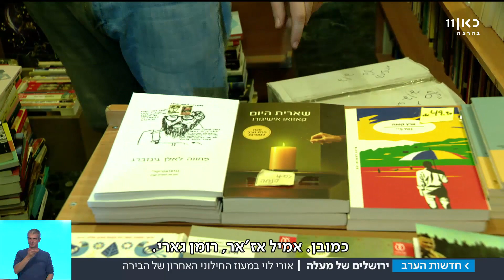הירושלמים מחפשים אווירה תל אביבית ברחביה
רחביה – אולי המעוז החילוני האחרון בעיר, מקבצת בתוכה פאבים ומסעדות אותם פוקדים ירושלמים שחוששים שימיהם של החילונים בעיר ספורים. הפרק הרביעי בסדרת הכתבות ירושלים_של_מטה, כתבתו של אורי לוי | מתוך חדשות הערב 03.01.18